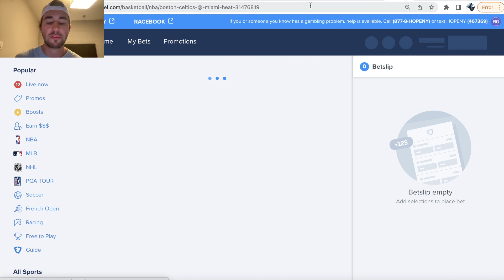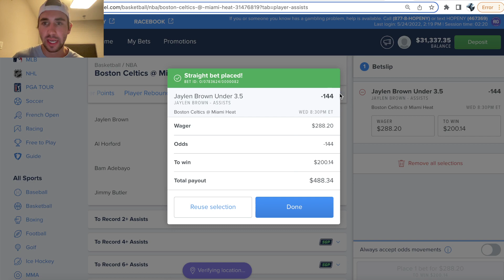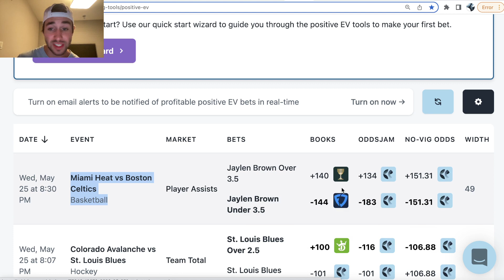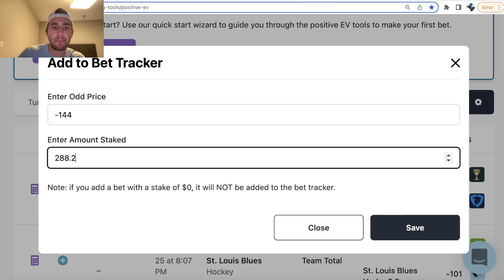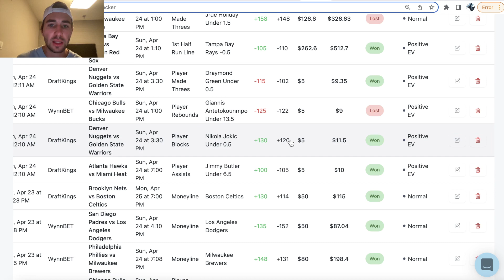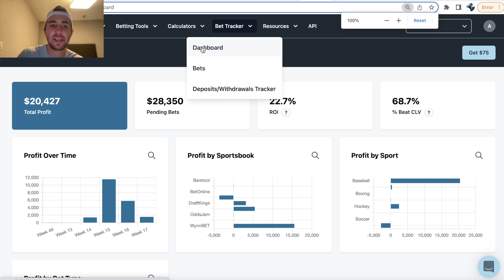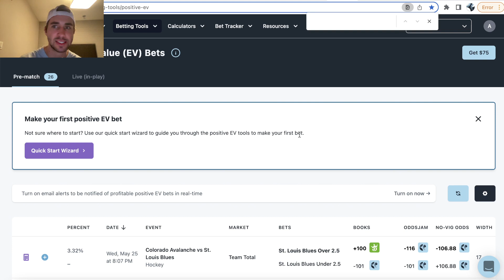NBA Best Bets, Expert Picks for Today | Heat vs Celtics Game 5 Player Props | Free NBA Picks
Alex goes through his expert NBA picks, predictions and favorite NBA player prop bets for Game 5 of Heat vs Celtics on Wednesday, May 25. Alex thinks he has the best NBA prop bet available on FanDuel sportsbook. Alex takes you through the NBA odds and betting lines for Game 5 tonight. He is using the OddsJam sports betting software in this video. Alex has one free NBA pick for today in this video.

The Celtics vs Heat Series is tied up 2-2, and the Celtics are currently slight favorites for Game 5 on 5/25. FanDuel sportsbook is currently offering the Boston Celtics at -118 moneyline odds. Alex takes you through his NBA betting strategy and explains how to make profitable betting picks. He discusses his expert NBA bet for 5/25 as well.

Alex goes through NBA player prop bet on FanDuel sportsbook. He finds this NBA betting pick using the OddsJam Positive EV sports betting software. OddsJam has real-time NBA odds and betting lines from over forty sportsbooks, including Caesars and FanDuel.

He discusses his NBA betting strategy, too, which involves looking for value on OddsJam. The OddsJam sports betting software includes middle bets, free bet conversion, Positive EV bets, low holds and more! Alex explains how to use OddsJam to find profitable NBA betting picks on a daily basis.

Alex has the NBA prediction that the Boston Celtics will win Game 5 against Miami. Alex thinks the Celtics will win this series 4-2. Alex gives out his sharp picks for Game 5 of Heat vs Celtics, as sportsbooks have started to post odds for Wednesday, May 25th.